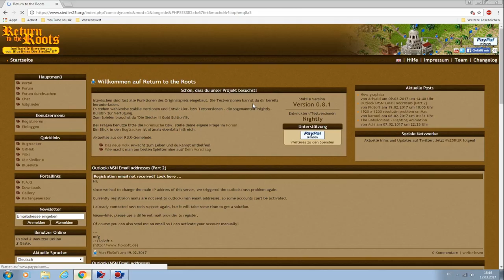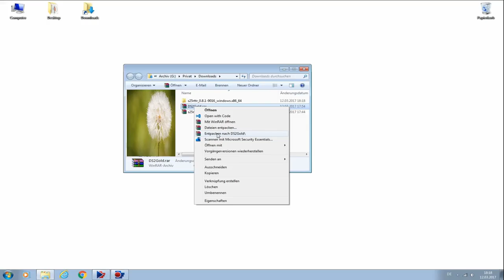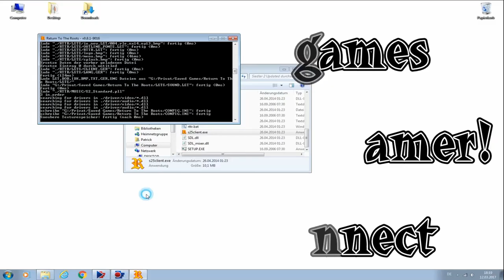Helpline Tutorial: Siedler 2 runterladen und installieren (WinXP, Vista, 8, 8.1, 7, 10) 32/64 Bit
Tutorial wie man Die Siedler 2 komplett installiert und spielen kann.

Viel Spaß

Pure German TeleVision (P.G. Tv) is a Company of Pure German Entertainment. PG Tv is a trademark of Pure German Entertainment.

22885 Barsbüttel (Germany)